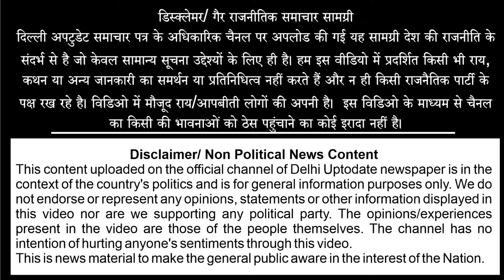Swati Maliwal: CM House में हुई ब/दसलूकी पर | दिल्ली वालों के बीच हुई तीखी बहस ~ Delhi Latest News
Swati Maliwal: CM House में हुई ब/दसलूकी पर | दिल्ली वालों के बीच हुई तीखी बहस

We're committed to amplifying the news views and reviews that matter to the ordinary person—local, national, or global issues.